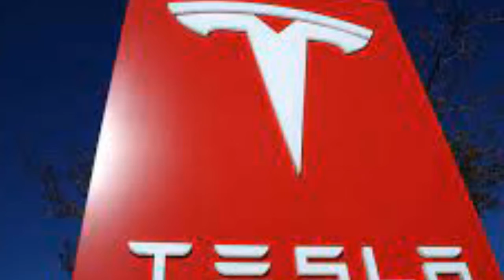Tesla Is Fined $16,000 Per Owner By Norway Court For Throttling Battery Capacity And Charging Speed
A court in Norway has fined Tesla $16,000 per owner in the country for using a software update to throttle battery capacity and charging speed.